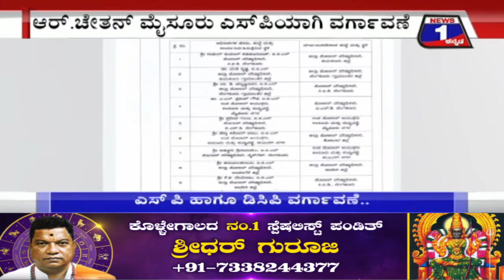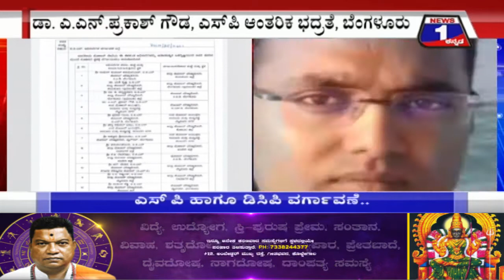ಮೈಸೂರಿನ ನೂತನ ಎಸ್​​​ಪಿಯಾಗಿ ಆರ್.ಚೇತನ್ ಹಾಗೂ ಡಿಸಿಪಿಯಾಗಿ ಪ್ರದೀಪ್ ಗುಂಟಿ ನೇಮಕ